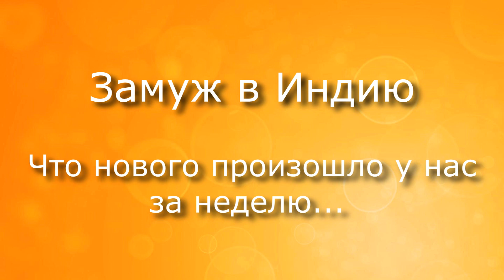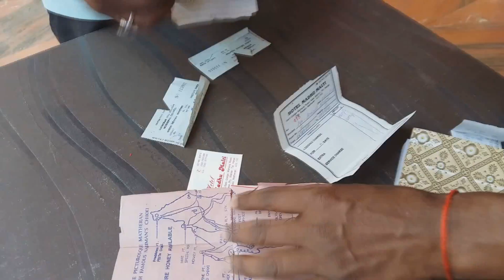ЗАМУЖ В ИНДИЮ. ШОКИРУЮЩИЕ НОВОСТИ перед важным событием. День рождения мужа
Замуж в Индию Наташа. Последние новости нашей семьи. День рождения мужа. Приехала подружка моего сына Артура. В парке установили новые аттракционы. Что изменилось в Матеране за последнее время. Важное событие, которое ждет меня с Артуром.

ЕСЛИ ВЫ ХОТИТЕ ПОМОЧЬ РАЗВИТИЮ МОЕГО КАНАЛА, ТО МОЖЕТЕ ВНЕСТИ ЛЮБУЮ СУММУ НА СЛЕДУЮЩИЕ РЕКВИЗИТЫ:
WebMoney:
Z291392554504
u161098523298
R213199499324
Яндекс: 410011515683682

Огромное спасибо всем тем, кто помогает моему каналу!

India, Neral, Matheran, hotel Madhu Malti  (возле жд. станции)